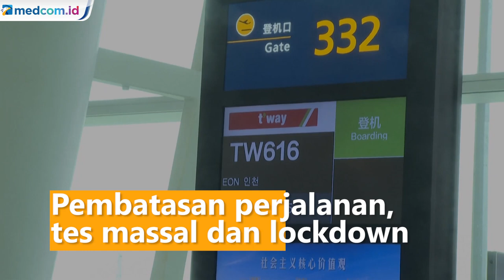Wuhan Kembali Membuka Penerbangan Internasional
Penerbangan pulang-pergi dari Incheon (Korsel) ke Wuhan (Tiongkok) yang sempat dihentikan karena pandemi COVID-19 akhirnya dibuka kembali sejak hari Rabu tanggal 16 September 2020, dan menjadi penerbangan internasional pertama yang dipulihkan sejak Bandara Internasional Tianhe Wuhan menangguhkan seluruh penerbangan internasional dan domestik selama hampir 8 bulan sejak tanggal 23 Januari 2020.

Kota Wuhan yang menjadi lokasi awal terdeteksinya virus korona COVID-19 di Tiongkok, mulai membuka kembali aktivitas penerbangan internasional. Hal ini mengakhiri moratorium penerbangan internasional selama 8 bulan terakhir sejak pertama kali terdeteksinya korona.

Seperti dilansir AFP, Jumat (18/9/2020), otoritas Tiongkok menghentikan seluruh aktivitas penerbangan internasional sejak Maret lalu saat Corona menyebar secara global. Kini, sebagian besar kasus korona di Tiongkok telah berhasil dikendalikan dengan adanya pembatasan perjalanan, tes massal dan lockdown.

Penerbangan yang dioperasikan maskapai Korea Selatan (Korsel), T'way, telah mendarat di Bandara Internasional Tianhe, Wuhan, pada Rabu (16/9) pagi waktu setempat. Penerbangan itu membawa 60 penumpang. ara petugas dengan pakaian hazmat warna putih lengkap dengan masker dan visor kemudian memeriksa paspor para penumpang yang baru tiba. Seluruh penumpang penerbangan internasional yang tiba di Wuhan harus menjalani tes korona dalam waktu 72 jam setelah keberangkatan.

Tiongkok masih melarang masuk sebagian besar warga negara asing dan mereka yang diperbolehkan harus menjalani karantina selama dua pekan.Kota-kota besar Tiongkok  lainnya, termasuk Beijing dan Shanghai, telah membuka kembali penerbangan internasional, namun memperketat proses visa dan pemeriksaan kesehatan. APTN